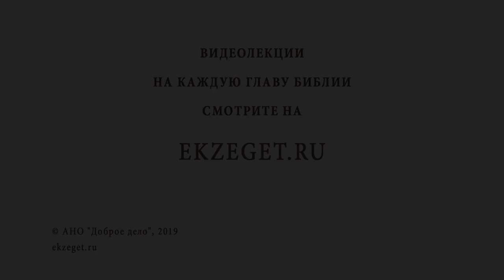БЕСЕДА ХРИСТА С САМАРЯНКОЙ. Неделя о самаряныне. Иеромонах Андроник (Пантак)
В 5-ю неделю по Пасхе Церковь воспоминает беседу Иисуса Христа с самарянкою (эту неделю называют еще Неделя о самаряныне. В ее лице Церковь представляет нам образ грешницы, ищущей спасения и готовой услышать призывный глас Спасителя.

Перед иудеями Господь совершил множество чудес. И они, хорошо знавшие Писание, требовали знамений, что Он истинный Бог. А самарянка, которая не знала Св. Писания, сразу в Него уверовала.

В сегодняшнем видео вместе с Иеромонахом Андроником (Пантаком) рассуждаем на темы:

🔸Случайно ли Господь выбирает время отдыха около колодца Иакова?
🔸О диалоге Господа и Самарянки? Почему Господь просит Самарянку дать Ему воды?
🔸Что значит "живая вода», про которую говорит Господь?
🔸О колодце Иакова.
🔸О взаимоотношении иудеев и самарян.
🔸С чем сравнивает Себя Господь и тех, кто приходит к нему?
🔸О Благодати Божией. Можно ли ее накопить и сохранить?
🔸Как можно образно представить Благодать Божию?
🔸Где и как правильно молиться и поклоняться Богу?
🔸Как это делать в Духе и Истине?
🔸О реакция Самарянки на обличение ее Господом.
🔸Что имеет в виду Господь под пищей, которую не знают его ученики?